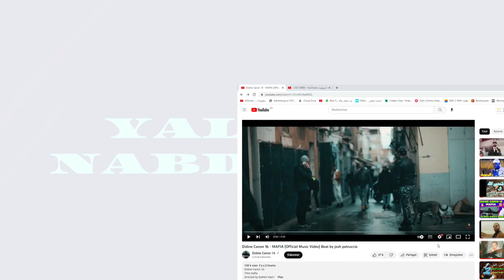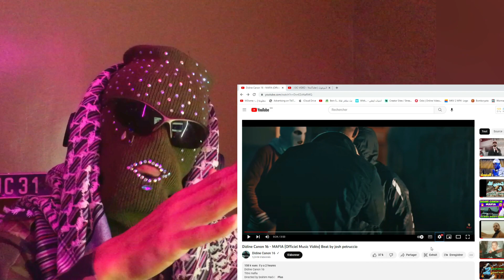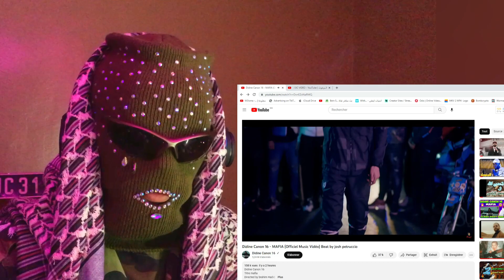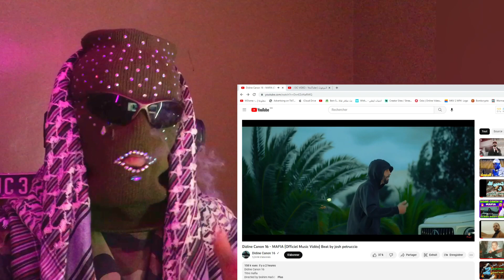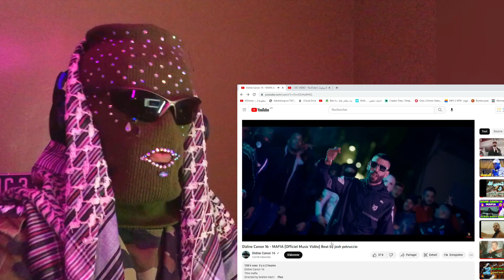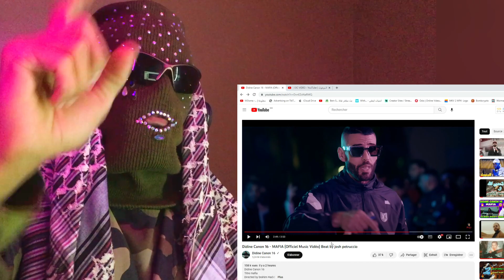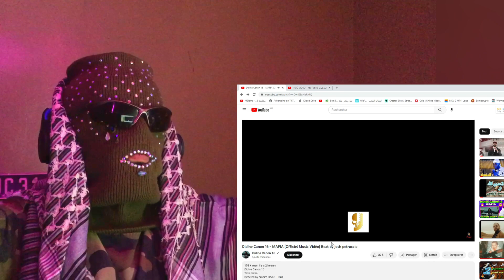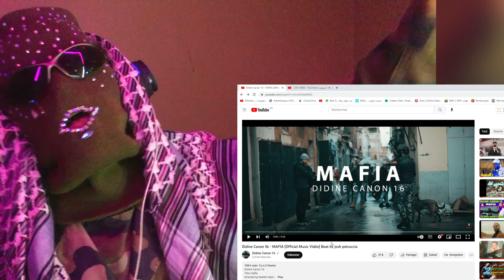MAFIA-Didine Canon 16 | Réaction Fedi7!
Didine Canon 16 - MAFIA (Officiel Music Vidéo) Beat by josh petruccio

Titre mafia
Directed by brahim Hadid
Beat by @joshpetruccio